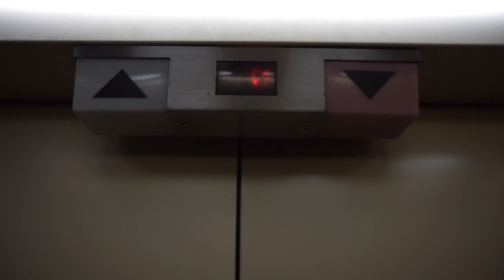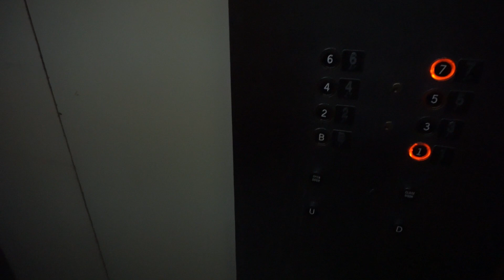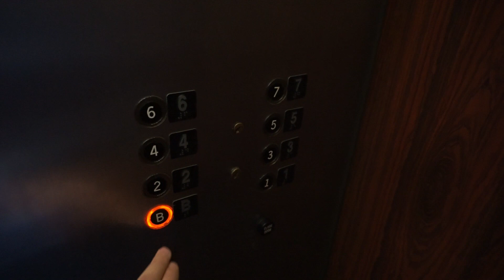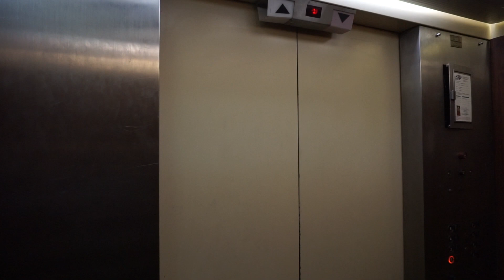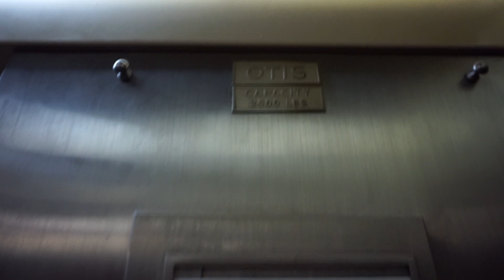Amazing original 1973 OTIS Lexan traction elevators @ 400 West Main Street, Durham, NC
00:00 • Introduction
00:30 • Left elevator
02:20 • Right elevator
04:00 • End

Information
 • 400 West Main Street, Durham, NC
 • OTIS
 • Year 1973
 • Traction, relay controller
 • 2500 lbs
 • 8 stops

Recorded 15. March 2018 with DieselDucy